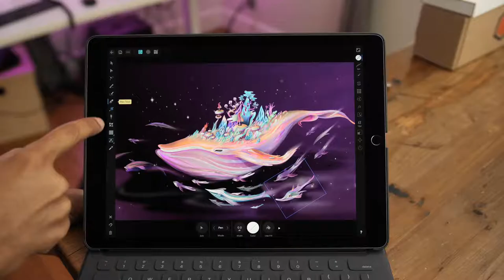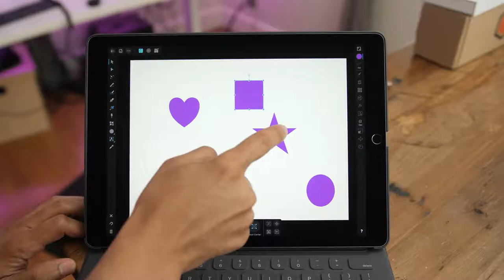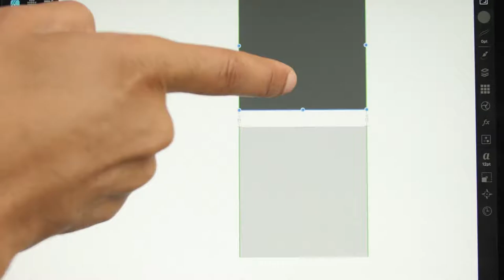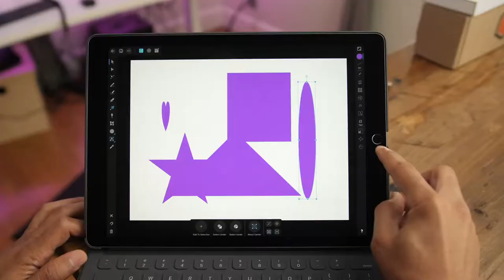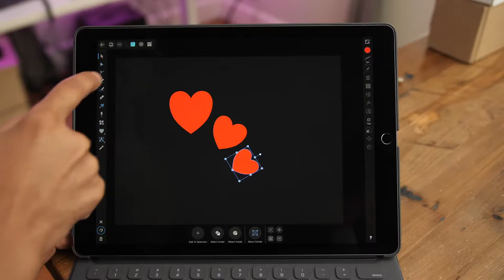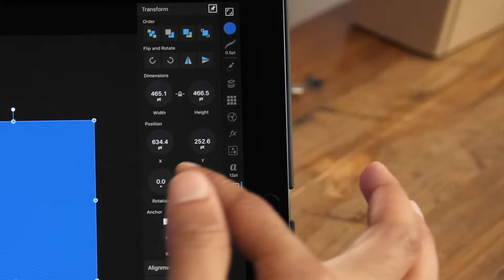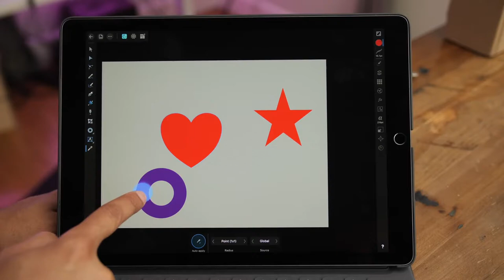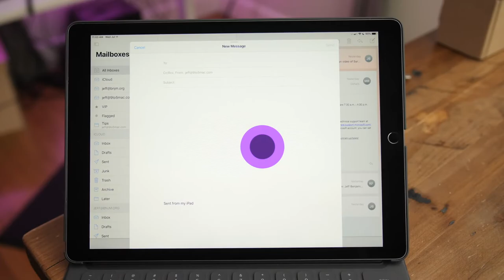Affinity Designer for iPad tips and tricks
earn the basics of Affinity Designer for iPad in this tutorial, which includes how to use multi-touch gesture shortcuts to work more efficiently. Affinity Designer and Affinity Photo are both now on sale for Mac and iPad: